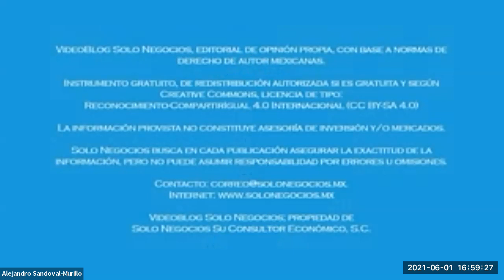[SNR] Solo Negocios Radio del 01 de junio de 2021